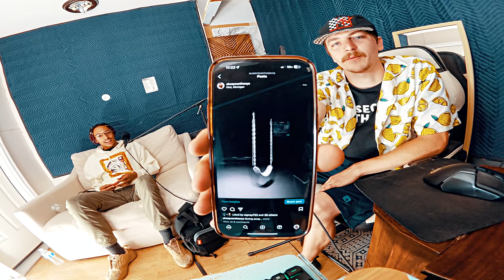'ANTHONY SUMMERS' - Embracing Your Creativity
Anthony Summers is a photographer based in Flint, Michigan. His work can be found on Instagram at @alwaysanthonys. His stylistic, thoughtful approach is as respectable as it is breathtaking. It's abundantly apparent that Anthony is a natural at translating his creativity into the lens through seemingly uncompromised visions; the mark of a true artist.

In this episode, we talk about what makes a good photo, embracing creativity, getting out of your comfort zone, the importance of working with like-minded individuals, what it means to truly believe in oneself, & so much more. 🔥

TIMESTAMPS:
0:00 Intro
0:30 Anthony Summers
0:49 Thought Process Behind Photography
2:53 Being Flexible With Your Vision
7:34 CBDfx [Sponsor]
9:12 Advice for Beginner Photographers
14:53 Fulfilling Your Purpose
18:35 Going Back to School
21:02 The Importance of Advice
23:21 Finding Your Own Voice
26:31 Embracing Your Creativity
30:26 Robinhood [Sponsor]
31:15 The Feeling of Completing an Art Piece
33:01 Working With Like-Minded Individuals
36:28 Learning From Every Experience
38:44 Jim Carrey
40:07 Robin Williams
41:02 Tyler The Creator
42:17 Following Your Intuition
45:07 The Value of Education
51:25 Seeing Your Own Potential
58:40 Negativity is Counterintuitive
1:01:41 Expressing Yourself Doesn't Come Naturally